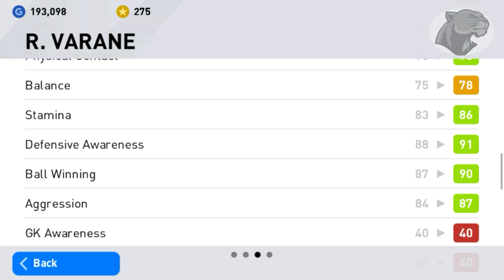How to get L.modric and E.hazard in pes2020 mobile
Song: Mike chino - Dream chaser
(Progressive House)